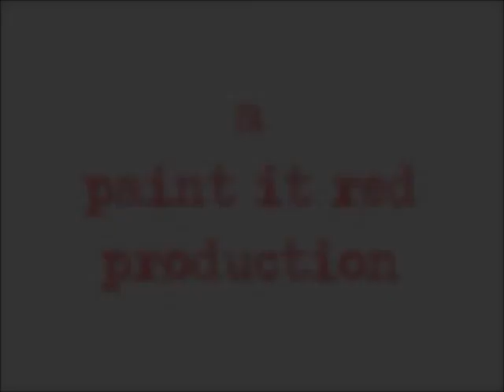Christmas Eve Is Weird To Me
My entry for Eugene and Eugene's Christmas Song Contest